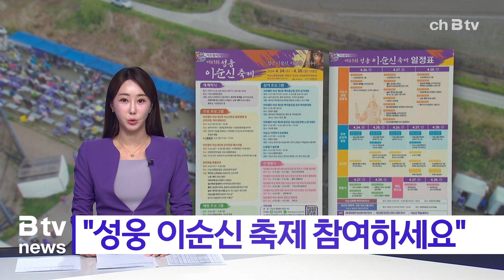다음 달 24일 개막..."성웅 이순신 축제 참여하세요"(아산)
‘청년 이순신, 미래를 그리다’라는 주제로
다음 달 24일부터 28일까지 닷새간 열리는
아트밸리 아산 제63회 성웅 이순신 축제.

아산시가 시민 참여 프로그램의
참여자 모집을 시작했습니다.

먼저 축제의 백미인 이순신 장군 출정 행렬은
다음 달 27일 정오부터 오후 4시까지

온양온천역 광장과 관광호텔로터리 일원에서
펼쳐질 예정으로, 오는 29일까지 참여자 85명을 모집합니다.

이순신 장군의 백의종군 당시
아산을 통과한 구간을 복원하면서 큰 호응을 얻었던
백의종군길 전국 걷기대회는

올해 효의길과 충의길, 구국의길 3가지 코스로 운영되며
3천 명을 모집합니다.

‘성웅 이순신 축제’ 개·폐막식 무대에 오를
428명의 합창단원도 모집 중이며,

난중일기 사생대회와 백일장, 시 낭송대회 등에 참여할
전국 초중고 학생도 다음 달 5일까지 각각 428명씩 모집합니다.

또한 축제 기간 중 온양온천역 광장에서
이순신 장군과 관련된 공연을 펼칠 아산지역 공연팀도
오는 18일까지 접수합니다.

축제 프로그램 참여 희망자는
아산문화재단 누리집이나
아산시 성웅 이순신 축제 T/F팀으로 문의하면 됩니다.